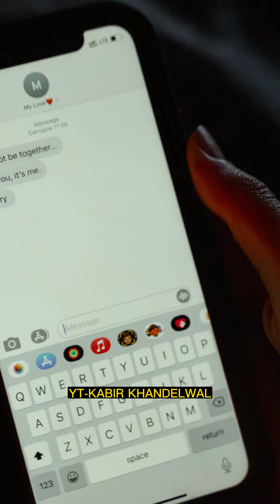We're chasing stress. 🔥🔥😎 Inspirational quotes😎🔥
Sigma rule 😎🔥 I WhatsApp status I Motivational quotes